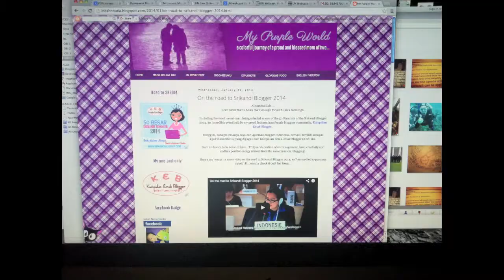Andai aku menjadi Srikandi Blogger 2014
I want to bring Indonesia to the world...